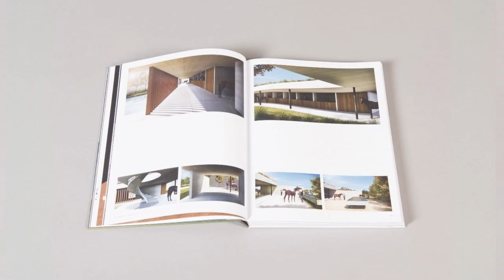Figueras Polo Stables Estudio Ramos (Masterpiece Series)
Introduction by Byron Hawes
Epilogue by Juan Ignacio Ramos
Photography by Oberto Gili / Daniela Mc Adden / Matias Lix Klett and Celeste Najt
Edited by Oscar Riera Ojeda

Some architectural endeavours require more than designed beauty. Their purpose, in and of itself, requires repose, serenity, poetry. Estudio Ramos’ Figueras Stables is just such a place; a respite from the everyday possessed of a deep-seated relationship with its environment and an intuitive sense of purpose 3850 sq/mof stables are articulated in a long, volumetric space of mixed-use.

Social spaces about grooming and training facilities, sloped land ramps to a roof planted with wild grass, sheathing the building within its surroundings. Water, that universal symbol of life, purity, and harmony, is used to connect and articulate spaces. Much more than an aesthetic masterwork, Figueras Stable is a structure quietly and elegantly assisting a calling. One that Cormac McCarthy called ‘seeing into a creature’s soul and soothing the wounds found there. Secrets uttered softly into troubled ears’.